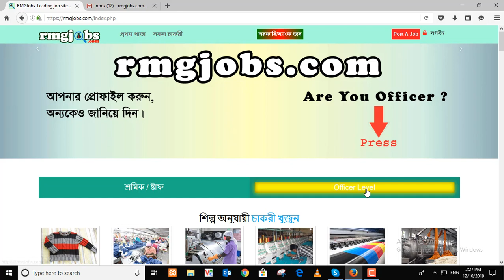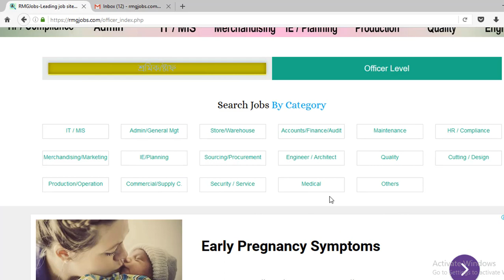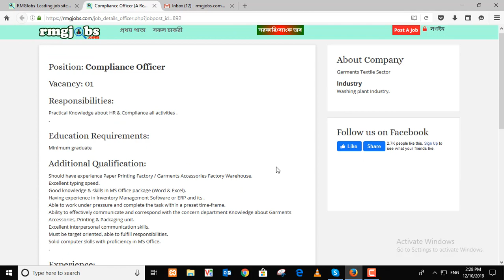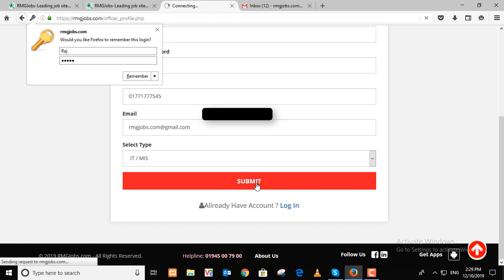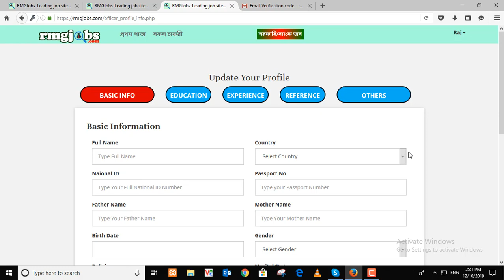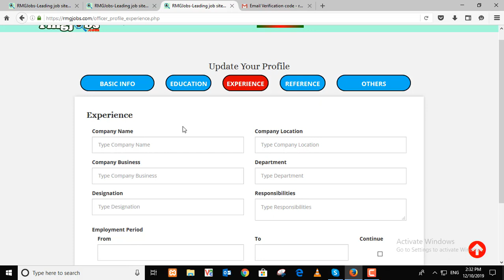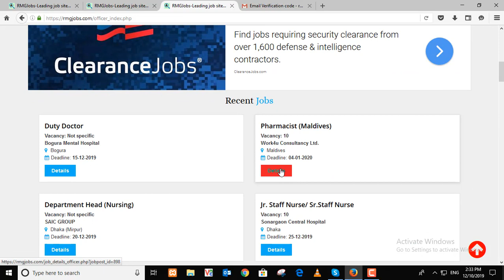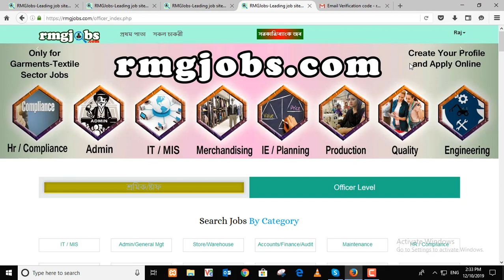How To Create Officer Account on RMGJobs.com || Create CV on RMGjobs.com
কিভাবে RMGjobs.com এ অফিসার একাউন্ট/ সিভি তৈরি করবেন জানতে চাইলে নিচের ভিডিউ টিউটোরিয়ালটি দেখুন।
This Video helps you to know How To Create Officer Account on RMGJobs com

Helpline: 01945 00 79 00
Address:
House no: 31, Road no: 15, Sector: 3, Rabindra Sarani, Uttara, Dhaka., Dhaka 1230, Bangladesh